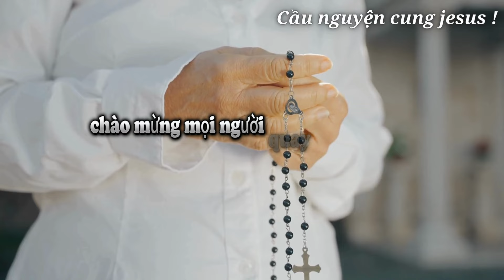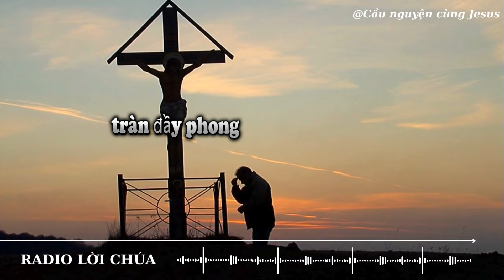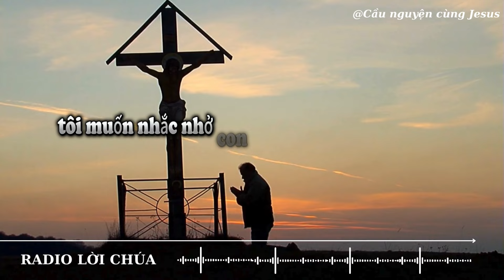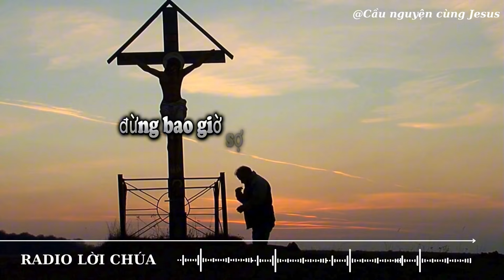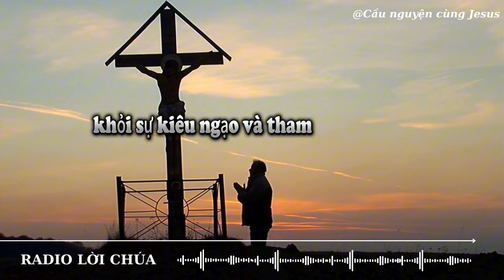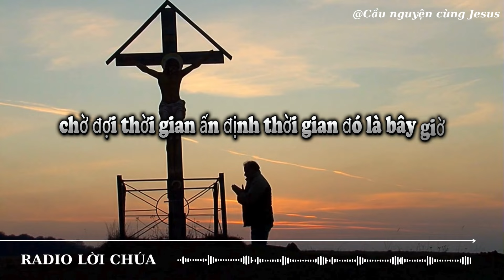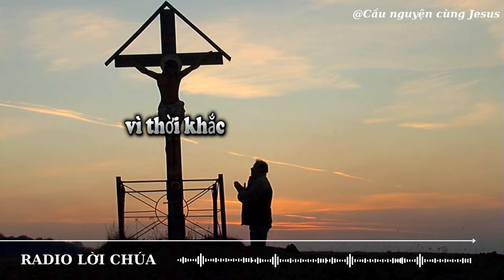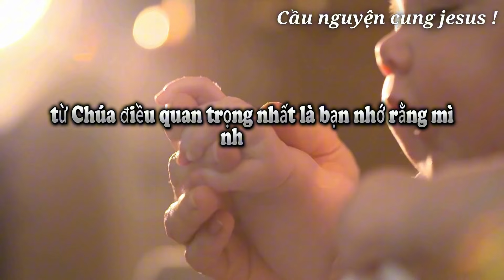🔴Lời Thì Thầm Giàu Sang | Lời chúa hôm nay | Lời chúa mỗi ngày | Thông Điệp cuộc sống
🔴Lời chúa hôm nay | Lời Thì Thầm Giàu Sang: Khi Tiền Bắt Đầu Nói Chuyện
| Lời chúa mỗi ngày | Thông Điệp cuộc sống

Chúa
tin nhắn của Chúa
Chúa Giêsu
Chúa nói
Khẳng định cuộc sống tích cực
1111
Nội lực
Cầu nguyện
Đức Giêsu Kitô
Niềm tin
Thần linh
Phúc Âm
Tôn giáo
Thiên Chúa
Hội thánh
Mục vụ
Đức Maria
Kinh nguyện
Ân sủng
Tình yêu Thiên Chúa
Truyền giáo
Kinh thánh
Công lý
Chứng đạo
Nhân văn
Chân lý
Hạnh phúc trọn đời
Tái sinh
Nghĩa trang
Tâm linh
Khổ nạn